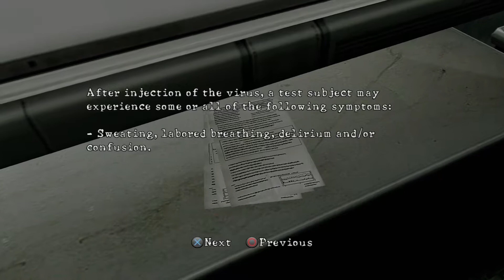Resident Evil 5 (PS4 Pro) Walkthrough Part 13 [You haven't changed]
Welcome to Resident Evil 5 Walkthrough [No commentary]
Happy Halloween everyone hope you all have a great day.

Join Chris Redfield and Sheva Alomar agents of the (BSAA) a     anti bioterrorism organization, as they are sent to Africa to stop the sell of bio-organic weapon on the black market. Chris learns that his former partner, Jill Valentine may still be alive.